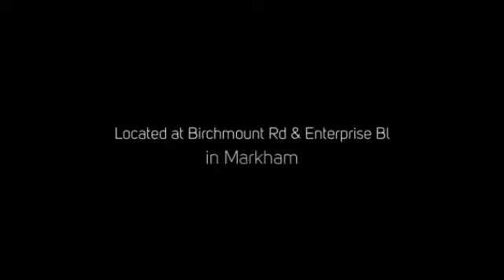The Signature Condos 2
The Signature Condos 2 is a new preconstruction condo development by The Remington Group located at Birchmount Road and Enterprise Boulevard in Markham.